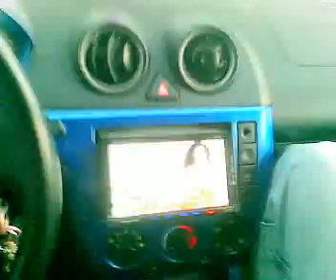in da car with diletti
NELLA MACHINA DER SETTE E BASTA!!!